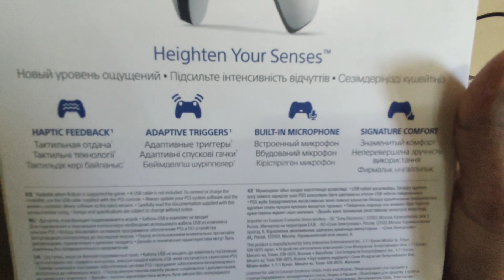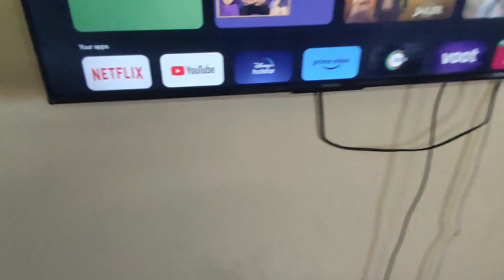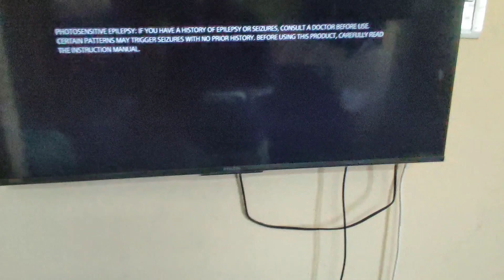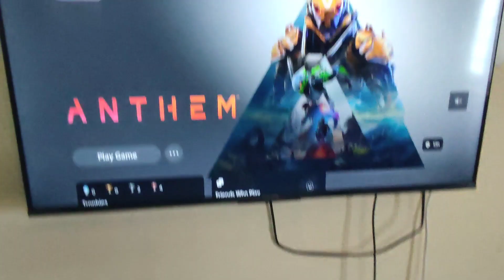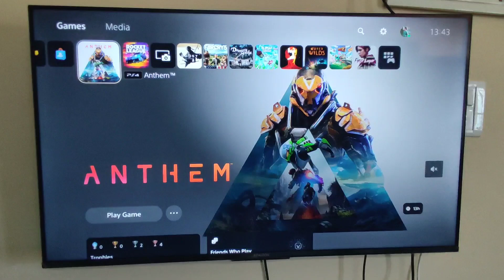Unboxing 🥶 Dual sense controller 🤗